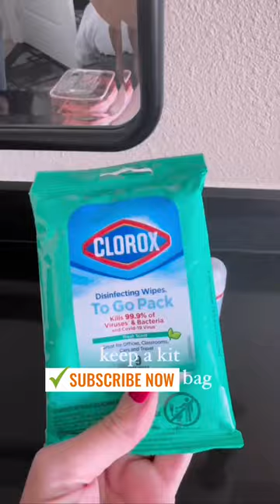How to Clean a Hotel Room | See Which Hotels Were Caught Not Changing Bedsheets for New Guests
Join me in this comprehensive Clean With Me session for 2024, filled with cleaning motivation, homemaking inspiration, and expert tips to tackle every corner of your home. Whether you're looking for a relaxing cleaning session, a post-dusk clean with me, or extreme cleaning motivation, this video has it all!

🌟 In this video, we cover:

Tired of feeling uneasy in hotel rooms? Say goodbye to travel-related stress with our Travel Cleaning Kit – the ultimate solution for a worry-free stay! Designed to combat germs and maintain cleanliness on the go, this kit is a game-changer for travelers who value hygiene and peace of mind.

Comment "TRAVEL" for the link to get your own Travel Cleaning Kit and elevate your travel experience!

Crafted with care, our kit includes:

A convenient travel bag to keep all your essentials organized.
Paper towels for quick cleanups and spills.
Homemade bug bed spray to protect yourself from unwanted guests.
Homemade lemon disinfectant for a refreshing and germ-free environment.
Polident tablets for a sparkling clean toilet.
Disinfectant wipes for wiping down surfaces.
Febreze for eliminating odors and freshening up your space.
Disposable gloves for added protection.
Experience the satisfaction of having everything you need to maintain a clean and sanitized environment during your travels. Whether you're staying at a hotel, Airbnb, or any other accommodation, our Travel Cleaning Kit has got you covered!

Discover the power of preparedness and take control of your travel experience. Say goodbye to discomfort and hello to peace of mind with our Travel Cleaning Kit.

Addressing Travel Anxiety:
If you find yourself feeling uncomfortable or anxious in hotel rooms, you're not alone. Many travelers experience similar sentiments due to concerns about cleanliness and hygiene. Our Travel Cleaning Kit provides a proactive solution, empowering you to take charge of your environment and alleviate travel-related worries.

Ensuring Cleanliness:
While hotels strive to maintain high standards of cleanliness, occasional lapses may occur. If you encounter cleanliness issues during your stay, don't hesitate to communicate with hotel staff. Most hotels will address concerns promptly and may offer compensation or a room change if necessary.

Understanding Room Status:
Hotel room statuses typically include:

Clean: The room has been thoroughly cleaned and prepared for occupancy.
Dirty: The room requires cleaning and is not yet ready for guests.
Occupied: The room is currently in use by guests.
Vacant: The room is available for occupancy but has not been assigned to guests.
Out of Order: The room is temporarily unavailable due to maintenance or other issues.
Inspected: The room has been checked by housekeeping for cleanliness and readiness.
Do Not Disturb: The guest has requested privacy and does not wish to be disturbed by housekeeping.
Stay Informed, Stay Prepared:
By understanding common concerns and taking proactive measures, you can enhance your travel experience and enjoy peace of mind wherever your adventures take you. With our Travel Cleaning Kit by your side, you'll never have to worry about the cleanliness of your accommodations again. Happy travels! 🌟🧳